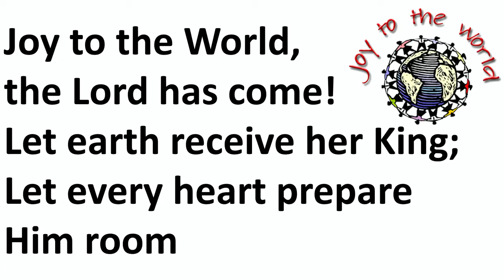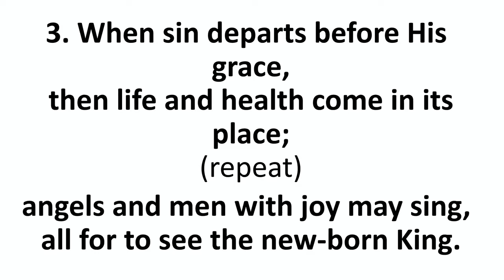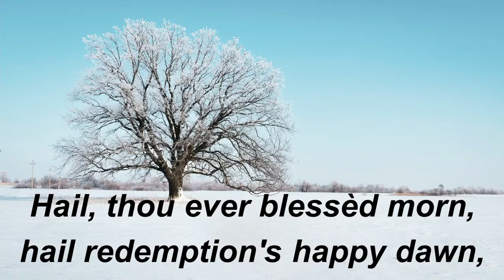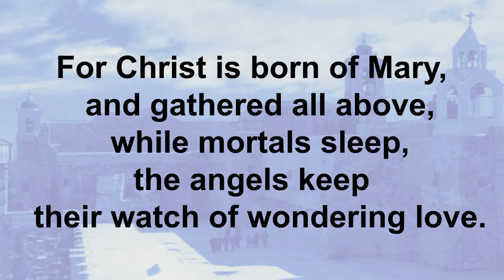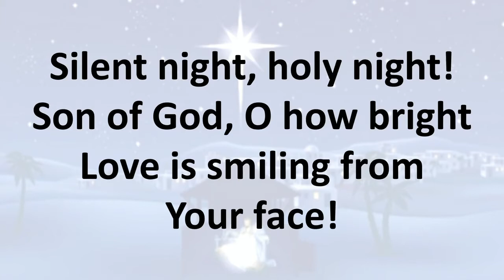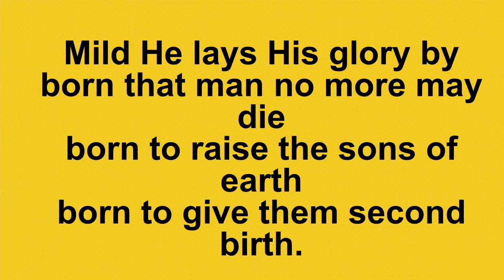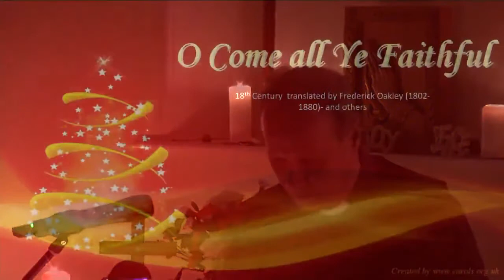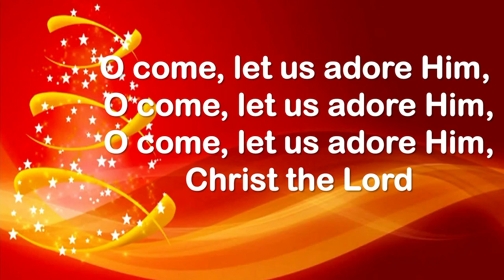Sunday 19th December 2021 - Carols by Candlelight